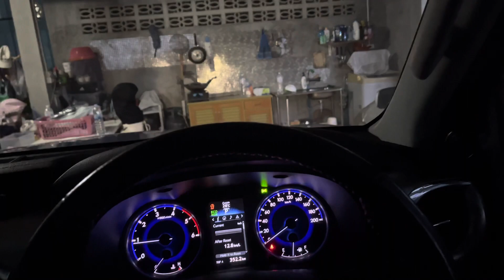My life in Thailand : Dimsum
My lfe in Thailand : Dimsum